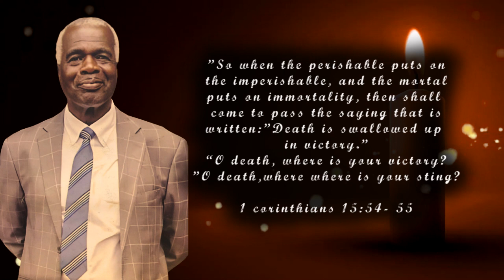Mzee odira's burial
In the loving memory of Mzee Odira